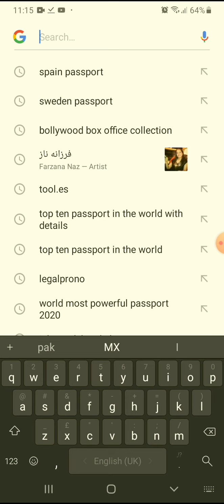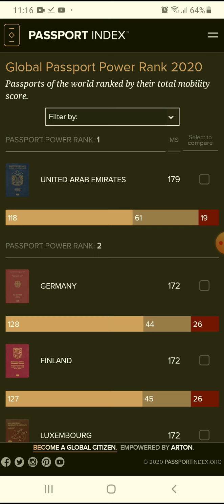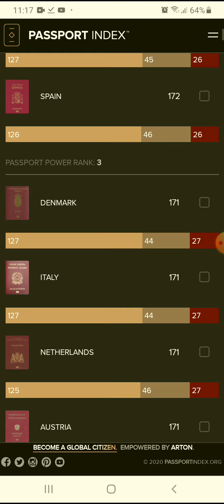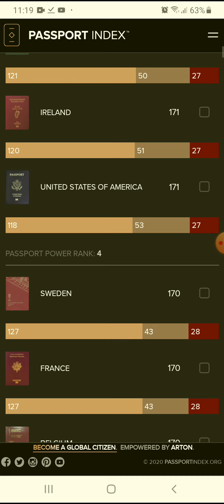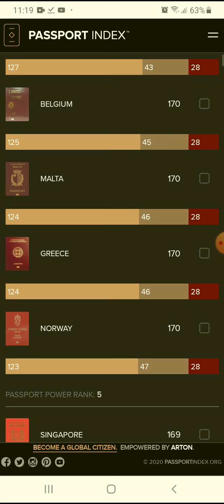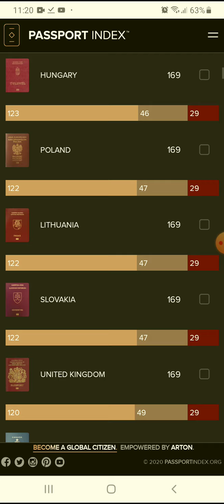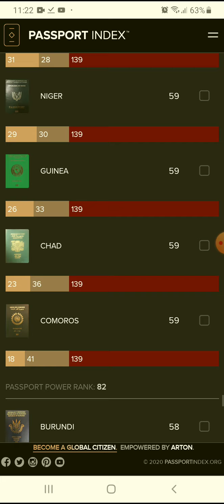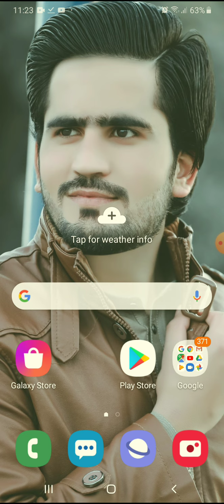World's most powerful passports for 2020 | 10 د دنيا طاقتور پاسپورټونه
This video is all about world most powerful passport in world.